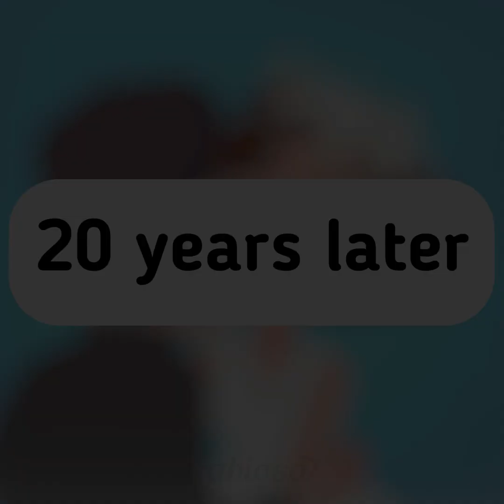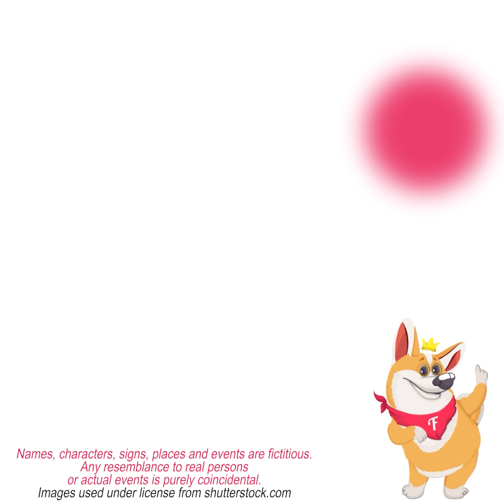A shoe box helped me get my wife back | Animated story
This animated life story by Fabiosa is about family separation 💔. It’s heartbreaking to realize that your marriage might be over. Nobody likes to fight all the time but sometimes it’s easier to just pack your bags 👜 and leave 🚶‍♀. However, some relationships are worth fighting for and this is what this animated story is all about 😉!
If you liked this animation, please let us know by giving this video a thumbs-up 👍 and subscribing to our channel for more amazing and touching animated shorts about relationships advice and inspiring life lessons 🤗.

Music 🎵: Karl Engström - Time To Say Goodbye (Instrumental Version)